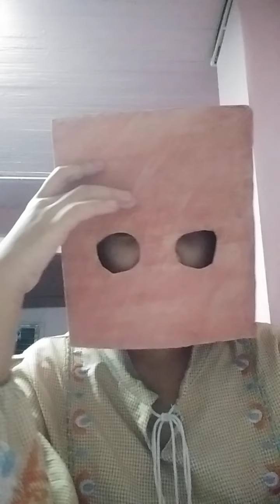×ประกาศ× ;-;